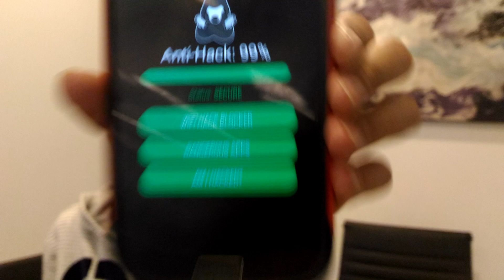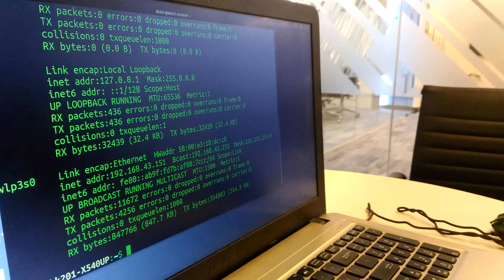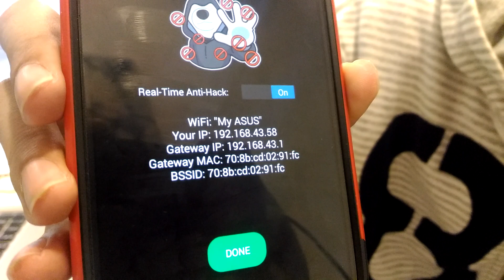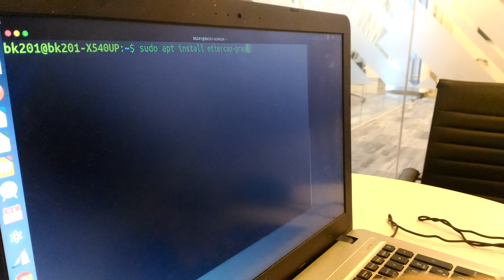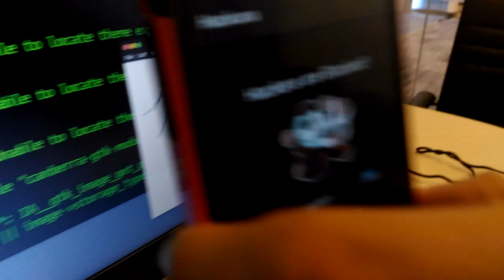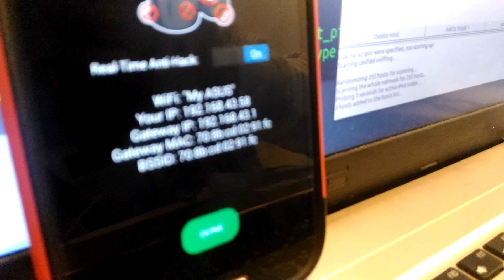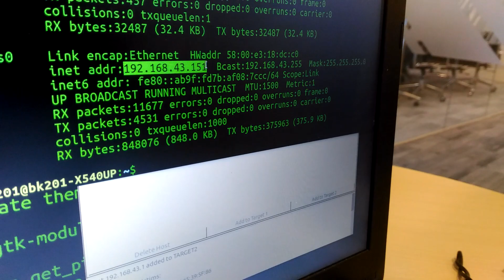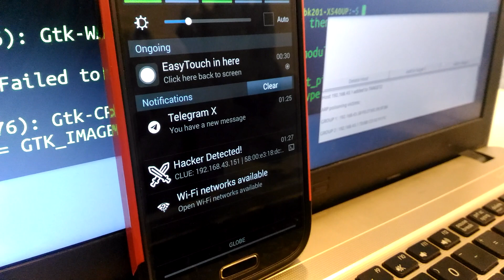Wireless Hacking and How Hackuna Can Block WiFi Hackers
"Wireless Hacking and How WiFi Hack Blocker works in Hackuna!!!"
(WARNING: Wear your earphones!)
There are so many people who are askng this question to Hackuna Team, "Is WiFi Hack Blocker really works?".
In here we will give you an ability to perform the validation from your naked eye just for you to feel more secure and comfortable online.
(Before doing this, update your app to the latest version on Play Store)
STEPS:
1. Get a laptop/computer and Android phone (must have Hackuna).
2. They must be connected in the same WiFi
3. Download Ettercap
For Linux: sudo apt install ettercap-graphical
4. Write down the IP and MAC Address of the Hacker's Laptop
For Windows: ipconfig
For Linux: ifconfig
5. Write down the IP Address of the Android Phone of the Victim and the Default Gateway by clicking the "WiFi Hack Blocker" button in Hackuna
6. Turn ON the "Real-Time Anti-Hack" for Hackuna to start detecting hackers that will try to hack you within the network
7. Open Ettercap:
For Linux User: sudo ettercap -G
8. Click Unified Sniffing, OK
9. Click Hosts, Host Lists
10. Click Hosts, Check Enable Ipv6 Scan
11. Click Hosts , Scan for Hosts
12. Find and Click the IP of the Victim in the List and then Click Add as Target 1
13. Find and Click the IP of the Default Gateway in the List and then Click Add as Target 2
14. Click MITM,  Arp Poisoning, Check Sniff remote connections, OK
15. Hackuna must detect the hacker and trace him via his IP and MAC!!!
P.S.
The Hackuna app is in the Minimum Viable Product stage and not yet perfect like what you're thinking. There will be bugs but this can be handy in some situations like you connecting to public WiFi. We are doing our best to make the app better in a daily basis.
Hackuna became the top 4 Trending Tool Worlwide on its second day of launch last August 2 with a positive increase in users daily.